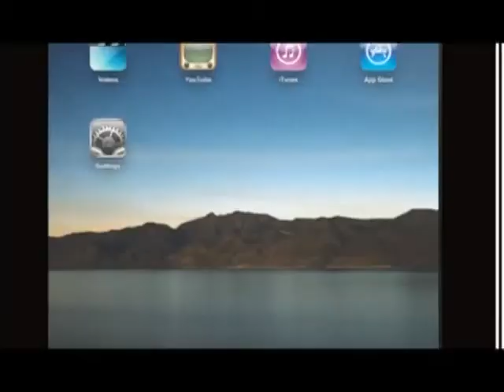《有理同行》第十八集：公共廣播及新聞自由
主持：鍾錦麟 (新民主同盟成員)、容溟舟 (新民主同盟成員)
嘉賓︰梁旭明 (嶺南大學文化研究系助理教授)

討論本港的公共廣播現況、香港電台前途，以及本港的新聞與言論自由。